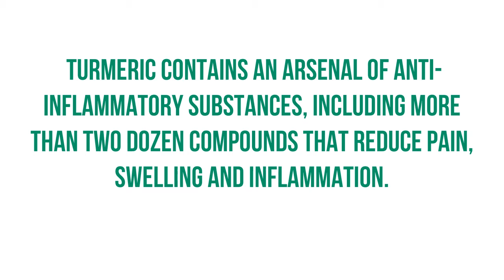The Anti-Inflammatory Power of Turmeric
Turmeric has many health benefits , but one of the most important is it's action as an anti-inflammatory. Inflammation is a root cause of many common, debilitating diseases.The active compound in turmeric, called curcumin, naturally inhibits the response of cellular enzymes that cause inflammation in the body. It has been shown to be as effective in helping control inflammation as many common pharmaceuticals, without the harmful side effects.

The Pure Health Origins Turmeric Curcumin Benefits Plus 95 formula is specially formulated to contain a powerful mixture of nature's best anti-inflammatory. Every purchase is backed by our "Pure Peace of Mind" Guarantee (TM).